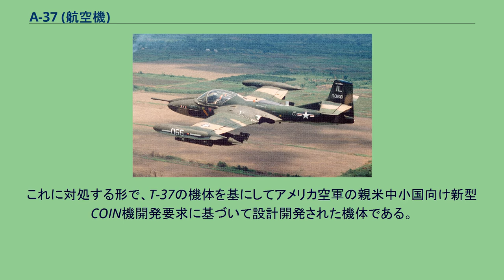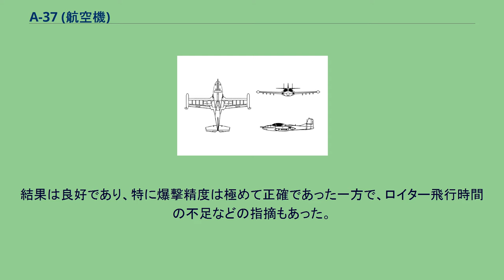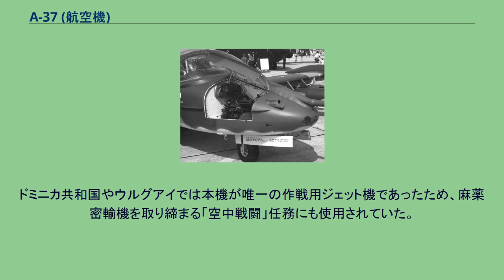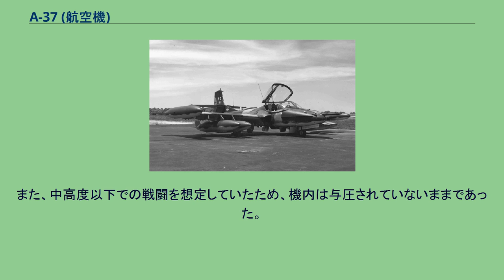A-37 (航空機)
A-37 ドラゴンフライ OA-37B A-37は、セスナ社が開発した軽攻撃機(COIN機)である。
愛称はドラゴンフライ(DragonFly：トンボの意)。
同社のジェット練習機T-37を基にしているが、全く別の機体と言っていいほどに改良されており、簡素な機体設計と設備が整っていない飛行場でも運用可能な扱いやすさからアジア・中南米の中小国で広く採用された。
また、ジェット練習機の軽攻撃機化のはしりとなった機体でもある。
YA-37A 1960年代初期、東南アジアにおいて南ベトナム解放民族戦線やパテート・ラーオ、クメール・ルージュ、新人民軍などの共産系ゲリラの活動が活発化しており、アメリカは対抗策の一つとして、親米国にCOIN機としての運用が可能なA-1スカイレイダー（旧米海軍機）やT-28Dトロージャン（旧米空軍機）を供与していたが、A-1、T-28共に1957年に製造終了となっており、将来的に機体の損耗補充や補修用部品の供給が困難になることが予想された。
これに対処する形で、T-37の機体を基にしてアメリカ空軍の親米中小国向け新型COIN機開発要求に基づいて設計開発された機体である。
原型となったT-37を武装化する計画は早くからあり、まず主翼下にハードポイントを設けて武装の搭載を可能にしたT-37Cの評価試験を行った後、さらなる性能向上の要求を受け本格的な軽攻撃機型としたXAT-37Dを開発し評価試験を行ったが、アメリカ空軍のCOIN機への関心が一時薄れたため計画は中止された。
しかしベトナム戦争の激化によって再びCOIN機の必要性が高まると、アメリカ空軍はXAT-37Dを元にしたYA-37Aを実戦に投入し評価することを決め、T-37Bの生産機のうち39機が改装の上A-37Aとして配備された。
A-37Aは1967年8月より4ヶ月間、ベトナムにおいて『コンバット・ドラゴン』の作戦名で近接航空支援を始めとして救難ヘリコプター護衛、前線航空管制 (FAC)、夜間阻止攻撃などの実戦評価が行われた。
結果は良好であり、特に爆撃精度は極めて正確であった一方で、ロイター飛行時間の不足などの指摘もあった。
この結果から得られた戦訓を元に各所を改修したA-37Bは同年に50機以上が正式発注され、すべて新造機として生産された。
A-37Bは南ベトナム空軍にA-1の後継機として187機が供与されたが、1975年4月30日の南ベトナム敗北によって95機が統一後のベトナム空軍に鹵獲され（残りの92機はタイへ逃亡後アメリカへ返還）、F-5と同様にカンボジア侵攻や中越戦争の頃まで戦力として運用されたが、予備部品の枯渇から一部の機体がポーランド、旧ソ連、旧東ドイツに送られたり、ベトナム国内の軍事博物館に展示されたり、海外の軍用機コレクターに売却されるなどされた。
アメリカ空軍では第一線部隊から退役した後、空軍州兵や空軍予備役部隊に配備され、一部の機体はOA-37Bとして前線航空管制（FAC）任務に就けるように通信装置の強化改造を施されたが、1992年までにより高性能のA-10に更新され、中古機は韓国やラテンアメリカ諸国へ輸出・供与された。
ドミニカ共和国やウルグアイでは本機が唯一の作戦用ジェット機であったため、麻薬密輸機を取り締まる「空中戦闘」任務にも使用されていた。
A-37は単にT-37を武装化しただけの機体ではなかった。
など、改修箇所は多岐に渡る。
コックピットはT-37と同様の並列複座だが、作戦運用は基本的に1名で行われ、兵装スイッチや照準器も正パイロットが座る左席にのみ備わっていた。
また、中高度以下での戦闘を想定していたため、機内は与圧されていないままであった。
A-37 三面図 @Wiki日本周辺の軍事兵器 - A-37B戦場統制機「ドラゴンフライ」 @Wiki日本周辺の軍事兵器 - ブラックイーグルズ（韓国空軍アクロバット・チーム）